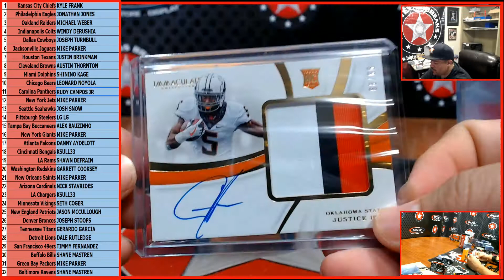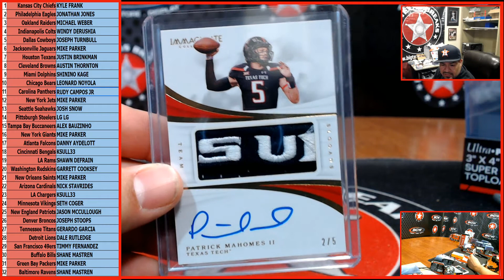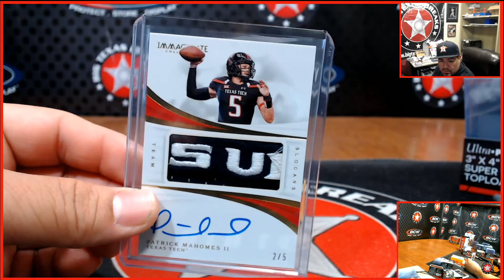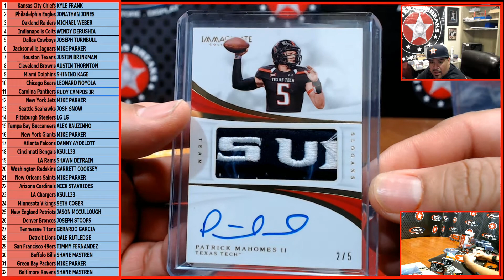4/14/20 #2 NFL 3-BOX MIXER - RANDOM TEAMS BREAK